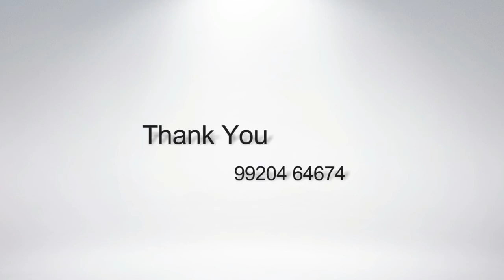Codename Crown Jewel | For Site Visit &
lodha amara codename crown jewel located at kolshet_road,thane.spread across 87 acres.Elegant Ground + 28 Storey Tower.1.5 & 2 BHK homes.premium living.It's possession scheduled in January 2023.